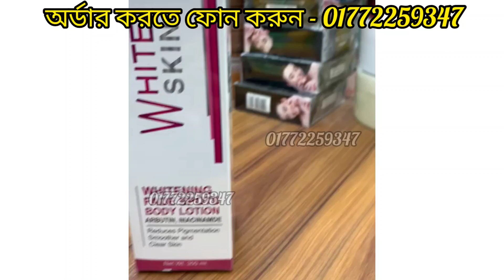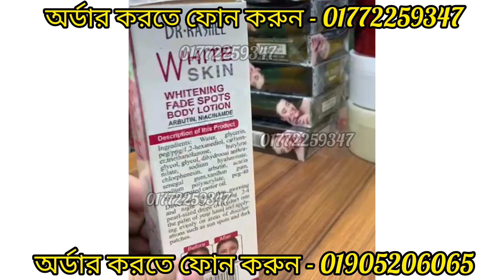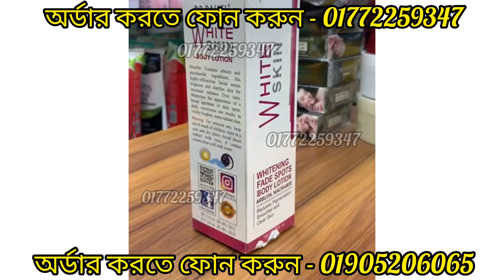৭ দি‌নে পু‌রো শরীর ধবধব‌ে ফর্সা করার লোশান(DR.RASHEL White Skin WHITENING FADE SPOTS body lotion)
DR.RASHEL White Skin WHITENING FADE SPOTS body lotion

net wt- 300 ml

dr.rashel whitening night cream,dr.rashel whitening night cream review,dr.rashel night cream,dr.rashel night cream review,night cream,dr.rashel cream,